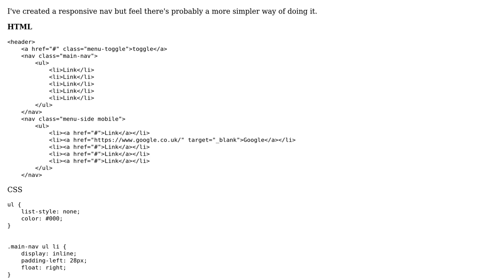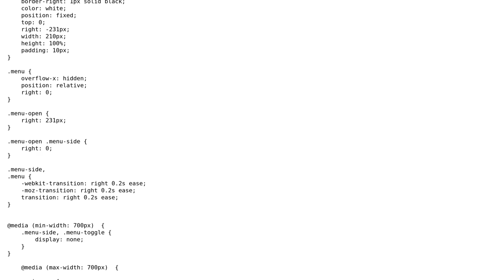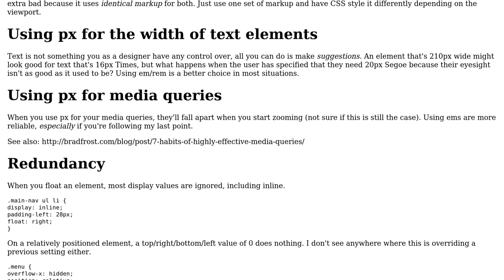Can my responsive Nav be made simpler?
With thanks & praise to God, and with thanks to the many people who have made this project possible! You are responsible for your own actions.